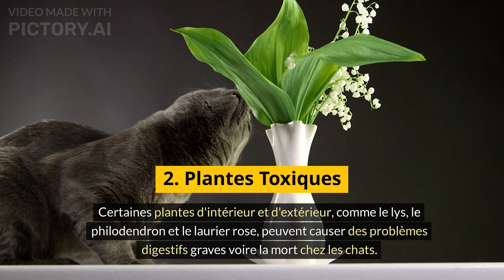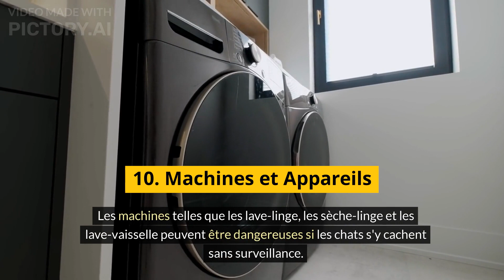Top 10 des Dangers Domestiques pour les Chats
Nos maisons peuvent être des territoires remplis de dangers pour nos amis félins. Voici le top 10 des choses à surveiller de près pour assurer la sécurité de vos chats!

Produits Chimiques Domestiques
"Les produits chimiques ménagers tels que les nettoyants, les détergents et les produits antiparasitaires peuvent être toxiques pour les chats s'ils sont ingérés ou inhalés."

Plantes Toxiques
"Certaines plantes d'intérieur et d'extérieur, comme le lys, le philodendron et le laurier rose, peuvent causer des problèmes digestifs graves voire la mort chez les chats."

Fils Électriques
Les fils électriques peuvent être dangereux s'ils sont mâchés, entraînant des chocs électriques ou des brûlures."

Médicaments
"Les médicaments humains et même certains médicaments pour animaux peuvent être toxiques pour les chats s'ils ne sont pas administrés sous surveillance vétérinaire."

Cordons et Rubans
"Les cordons et rubans peuvent causer des étranglements dangereux s'ils sont ingérés par les chats."

Objets Tranchants
"Les objets tranchants tels que les couteaux, les épingles et les lames de rasoir peuvent blesser gravement les chats s'ils jouent avec."

Fenêtres Ouvertes
Les fenêtres ouvertes sans protection peuvent présenter un risque de chute pour les chats curieux."

Sac Plastique
Les sacs en plastique peuvent être un danger d'étouffement si les chats s'y enroulent ou les mâchent."

Balcons et Terrasses
 "Les balcons et terrasses sans barrières de sécurité peuvent présenter un risque de chute pour les chats."

Machines et Appareils
"Les machines telles que les lave-linge, les sèche-linge et les lave-vaisselle peuvent être dangereuses si les chats s'y cachent sans surveillance."

[Image finale: Chat en sécurité dans un environnement domestique sûr]

Assurez-vous d'aménager votre maison de manière à éliminer ces dangers potentiels et à offrir à votre chat un environnement sûr et heureux!